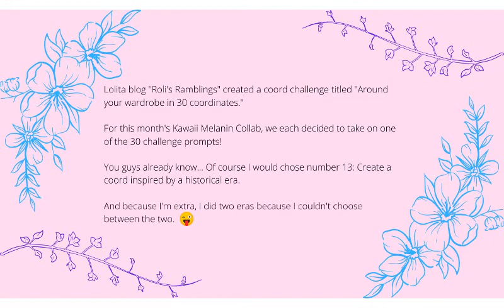Kawaii Melanin Collab | Around Our Wardrobes in One Coord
HOW YOU CAN HELP. Things you can do other than (or in addition to) protesting:

Silence is NOT an option
(Please also check out the related articles!)

STOP Exploiting Black Lives Matter for Your MLM!! | AntiMLM (Savy Writes Books)

Thank you to my awesome Patrons:
-- LCT-Comics
-- Justin Jay
-- Paige Leitman
-- Casian Holly
-- Ariel Brinkley
-- SoraXLawlight

My book, "Fairy Tales and Space Dreams"

**Follow Meeeee~**

**Songs Used**

Intro: "Cherry Wine" by Melting Holidays

Throughout video:
"Animal City" music box cover by R3 Music Box

"Nocturne op.9 no.2" by Chopin
"Only a Moment Ago" by Dinah Washington

Outro: 東京女子流 / 「鼓動の秘密 -YMCK REMIX-」